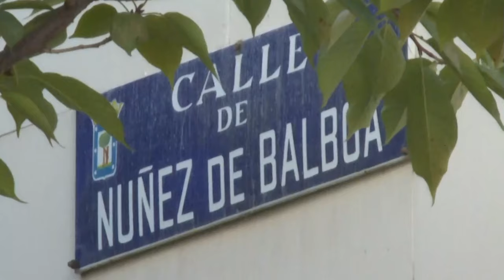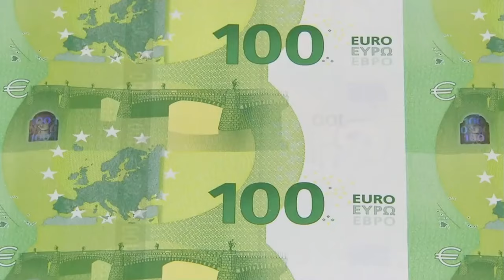La Policía también busca en Marruecos al sicario de Vidal-Quadras e identifica otros dos sospechosos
A medida que se van completando las piezas del rompecabezas en el intento de asesinato de Alejo Vidal-Quadras, la investigación de la Policía Nacional abarca nuevos países en los que la trama establece sus bases. Aporta nuevos elementos a la Comisaría General de Información la detención de un ciudadano venezolano en la frontera de Colombia, en sus pesquisas también tienen identificados a al menos otros dos individuos en el complot que aún siguen en paradero desconocido. Igualmente, los agentes rastrean la posible presencia de Mehrez Ayari, el supuesto asesino a sueldo, en Marruecos, país de origen de otro de los involucrados en los hechos.